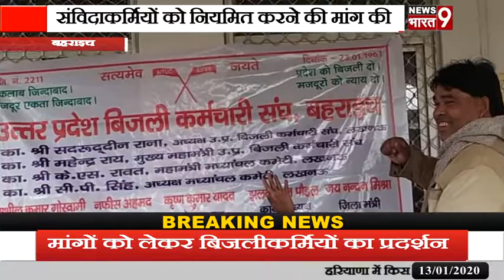बहराइच: मांगों को लेकर बिजलीकर्मियों का प्रदर्शन